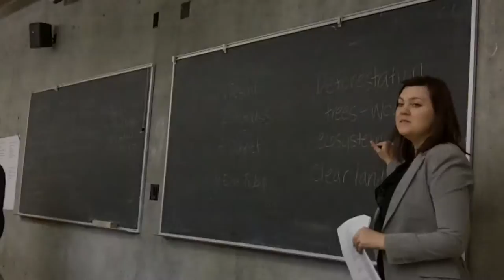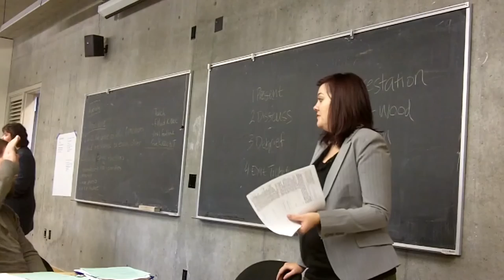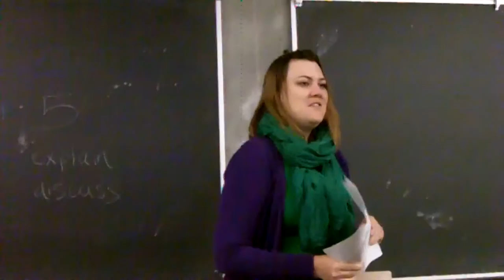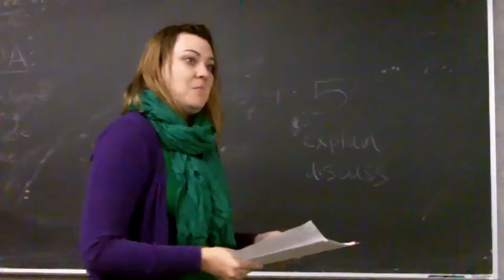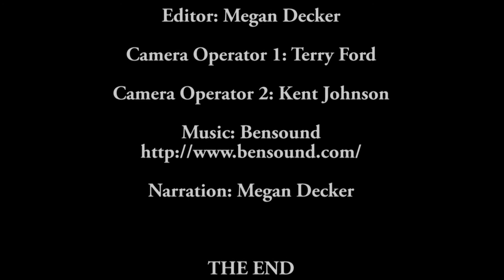Decker VideoProject F15